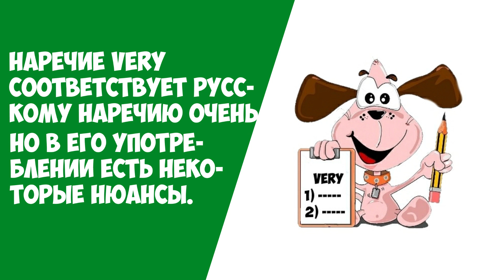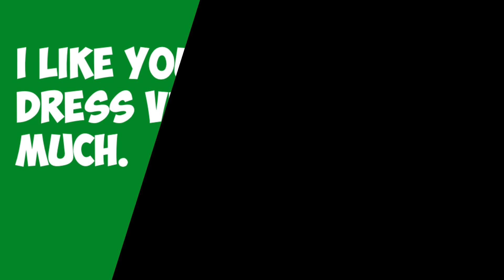Видеоурок по английскому языку: наречие VERY